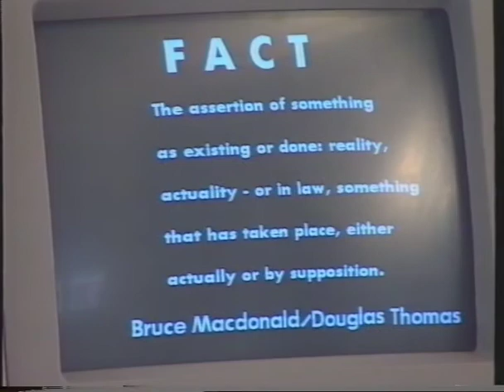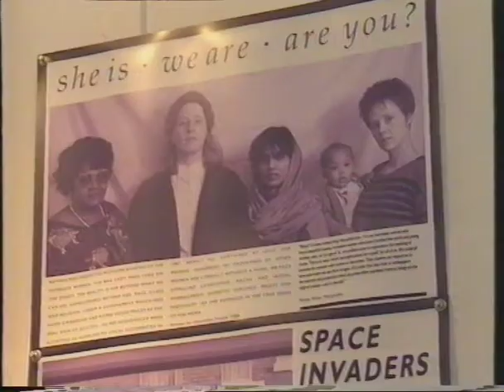Art News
Old Umbrella VHS archives now available online.